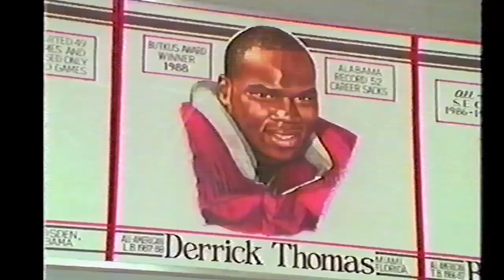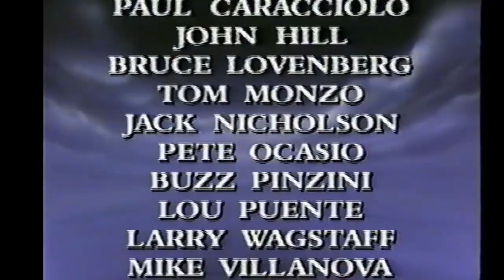The Best Of Thunder and Destruction (1992) Vintage Video Collection